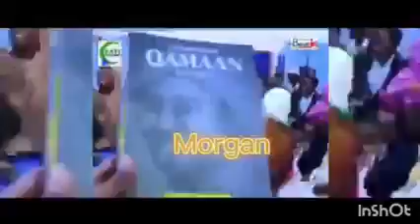Xasan Sheekh oo laga dalbaday Maamul Goboleed Khaatumo Land la yidhaa oo ku gacan saydhay arintaa!